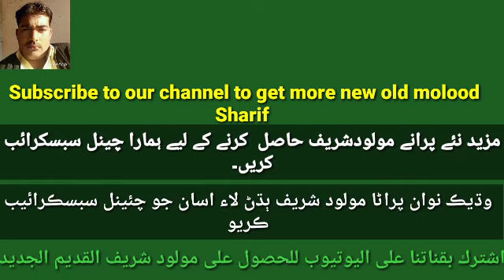Muhmmad saleh jiskani | Rasool Bux Mangnihar | Abdul GHANI Halepoto | Sindhi molood Sharif |مولود